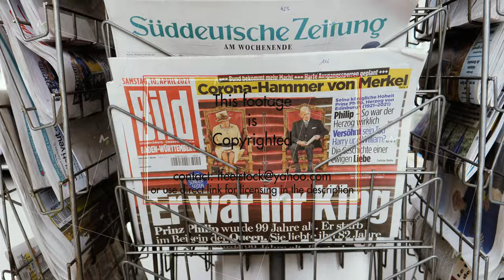newspaper at press kiosk with front page paying tribute to Prince Philip, Duke Of Edinburgh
Paris, France - April 11, 2021: POV buying German Die Bild newspaper at press kiosk with front page paying tribute to Prince Philip, Duke Of Edinburgh who died at age 99 at Windsor Castle on April 10, 2021

Do you need for your project to buy 3 clips or more of ifeelstock collection please send a message so I can give you a special price on that package.